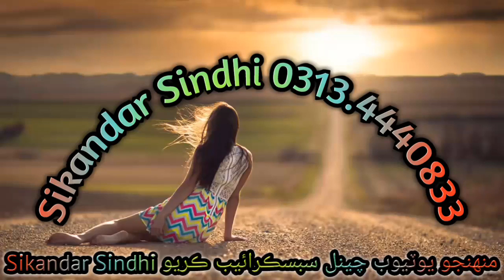sindhi status nighat naz song